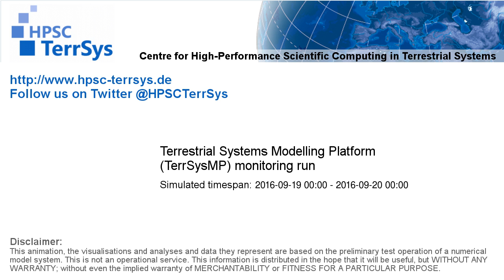TerrSysMP monitoring run 2016-09-19 - water column storage change - NRW (24h)